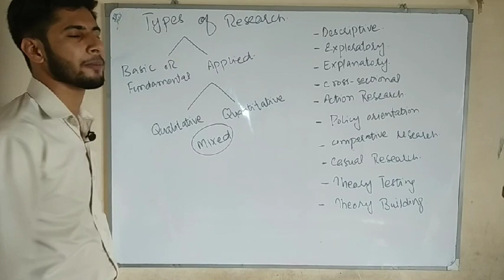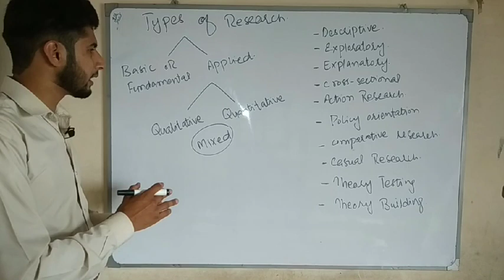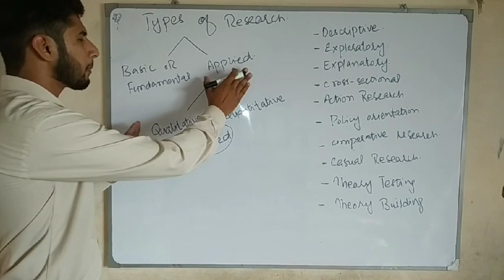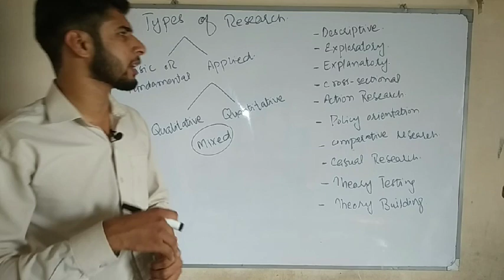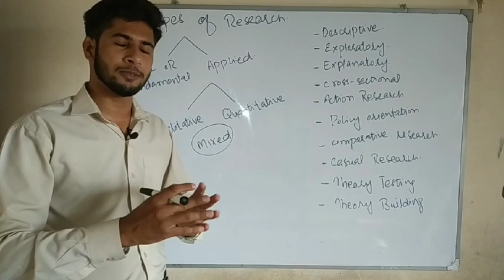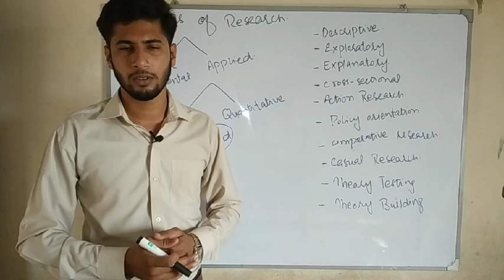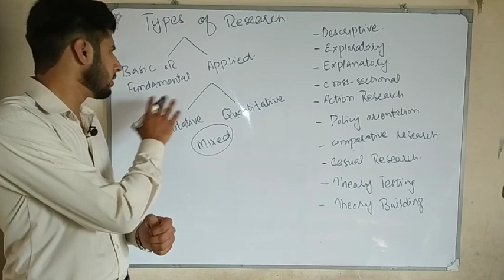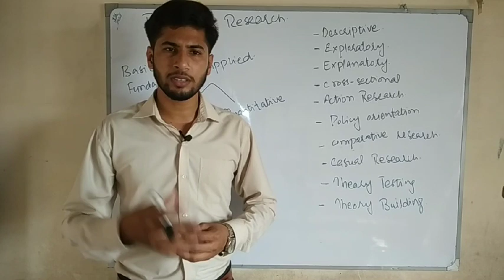Types of research | Research methodology | Lecture 2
types of research
research methodology
concepts of science